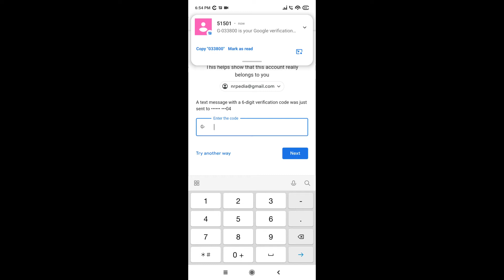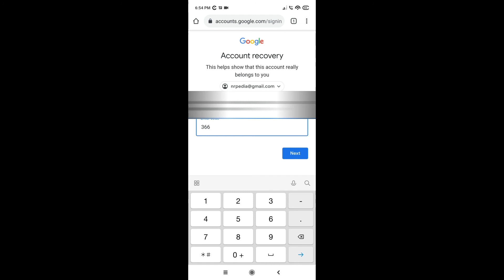Forgot Gmail Password? | How to Reset Gmail Password | Access Google account without password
Forgot Gmail Password? | How to Reset Gmail Password | Access Gmail account without password
In this video i have shown how to reset gmail password without phone number and alternate email.

Reset Gmail Password:

1.

3. Tap on Get verification on Phone, enter that code and click on next

4. Now chooses "Try another way to login " and give a email you want google to contact you regarding password reset link.

And, this is how you can reset and recover your Gmail account easily.
Related Search...
How can I reset my Gmail password if I forgot it
how to reset gmail password with phone number
how to reset gmail password without phone number
how to reset gmail password if forgotten
how to reset gmail password without old password
how to reset gmail password without email and phone number
how to reset gmail password in mobile
how to recover gmail password without phone number and recovery email 2021
gmail password recovery via sms
how to recover google account password
reset google account password without phone number